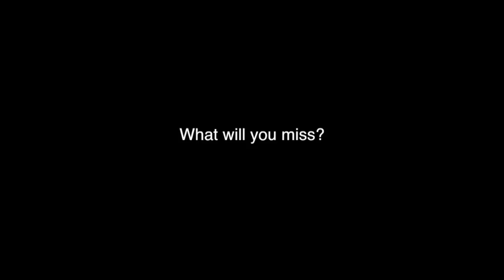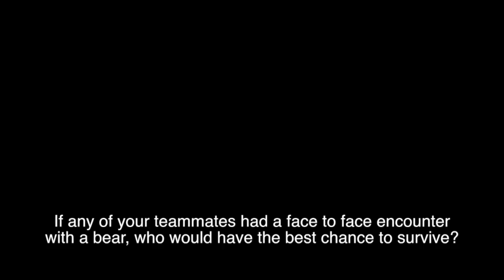Survival Thoughts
More senior interviews.